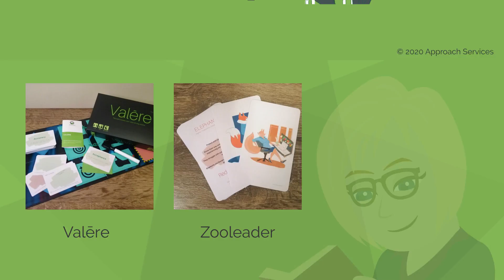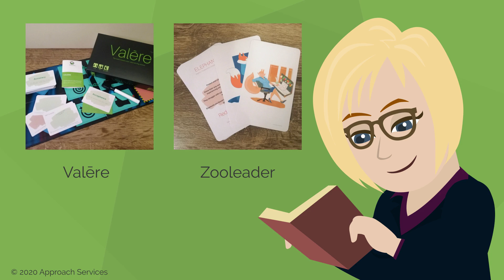Never Underestimate The Influence Of Value Driven Change Leadership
Cultural change can be very tricky, but with the EXCELerate Value Driven Change Leader toolkits, Valere and the Zooleaders Tabitha was able to lead her change initiative in a more targeted way and achieve design thinking.

✔ Speed Mentoring Cards: an excellent tool to cultivate and encourage a Growth Mindset during change.
✔ Valēre Culture Board Game: an excellent tool for learning and conceptualising the importance of people-culture-values during change.
✔ Zooleader Style Game: a fun and engaging way to learn about leadership styles and create trust, real connections and relationships at work.

Happy change!